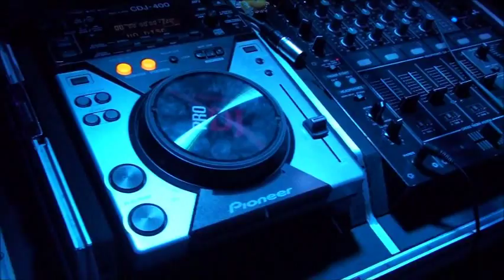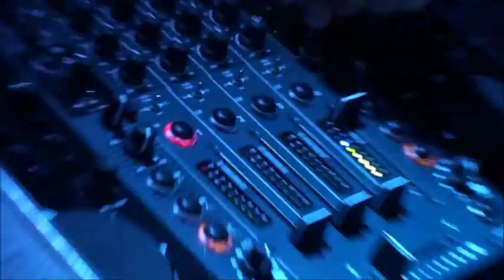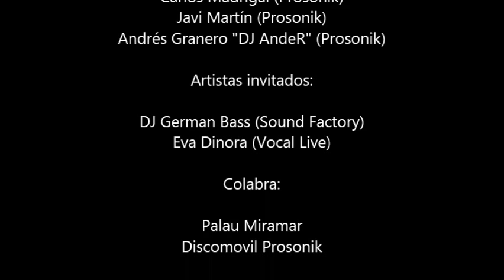7ª GALA REMEMBER PALAU MIRAMAR (DISCOMOVIL PROSONIK)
SI NO CONOCES TODAVIA ESTA FIESTA, TE INVITAMOS A QUE VEAS EL VIDEO DE LA 7ª GALA QUE TUVO LUGAR EL 29 DE JUNIO DEL 2013 EN EL RESTAURANTE PALAU MIRAMAR.
COMO PUEDES OBSERVAR, ES UNA FIESTA IMPRESIONANTE Y QUE CUALQUIER AMANTE DE LOS 90 NO DEBERIA PERDERSE...

PARA ENTERARTE DE TODAS NUESTRAS FIESTAS, VISITA NUESTRA PAGINA DE FACEBOOK Y ENTERATE DE TODO!! ADEMAS DE PODERTE DESCARGAR LAS SESIONES GRABADAS EN DIRECTO EN LA FIESTA.

LA GALA REMEMBER ES UNA PRODUCCIÓN DE PROSONIK.COM